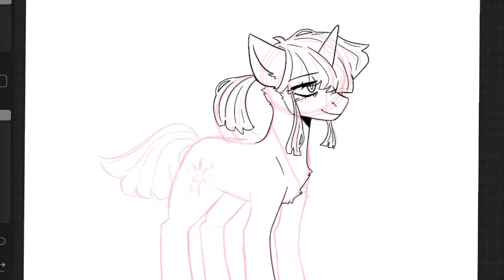can wwwn pretehdj that autstiopanes in then night smj are like heioitimbe starts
musig niy mine